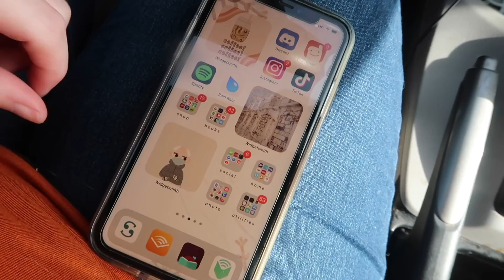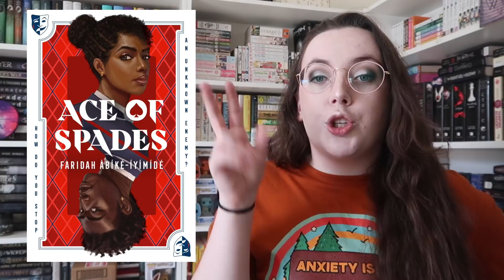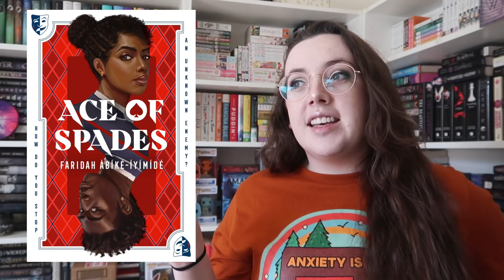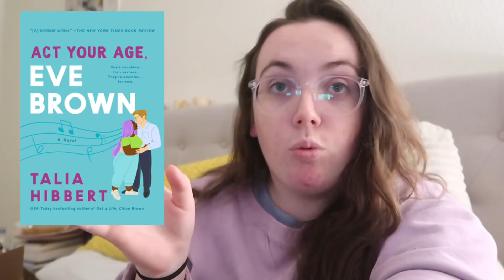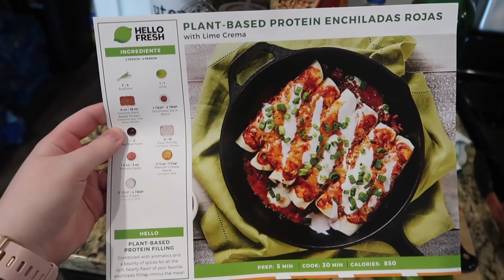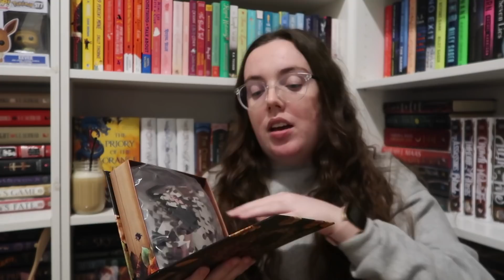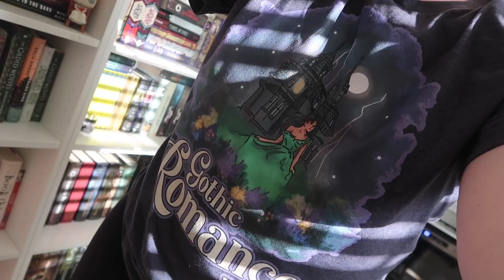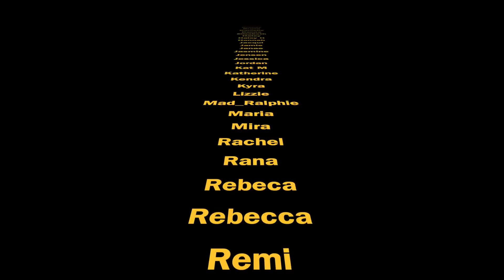Horror Books + A Giveaway! | WEEKLY READING VLOG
💛 Thank you to all of my amazing Patreons:
Adriane, Bethany, Brandy, Bruna, Chloe, Danielle, Darby, Donna, Elizabeth, Haley, Haley H, Hannah, Jacqui, Jamie, Janae, Jasmine, Jensen, Jessica, Jordan, Kat M, Katherine, Kathryn, Kendra, Kyra, Lizzie, Mad_Ralphie, Maria, Mira, MyLovely LittleLibrary, Rachel, Rana, Rebeca, Rebecca, Remi, Sarah, Savannah, Shanon, Shelby, Stephanie, Tayler, Teresa, Theresa, and Yahaira!!

✨ Books + People I Mentioned:

Thank you vont!
○ clip-on reading light (16 LEDs)
○ clip-on reading light (6 LEDs)

○ fuglybarbie (for the tee shirts)

○ the stand (hodder edition, but it’s out of print so check abebooks!)
○ ace of spades
○ act your age, eve brown

○ SCRIBD---IF YOU CLICK THE LINK IT'LL GIVE YA THAT 30 DAYS FOR FREE;